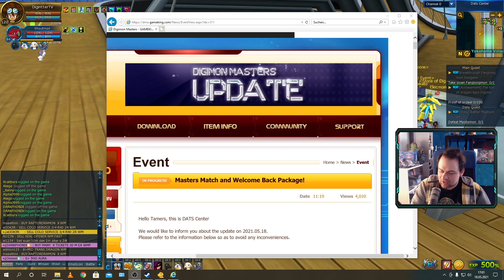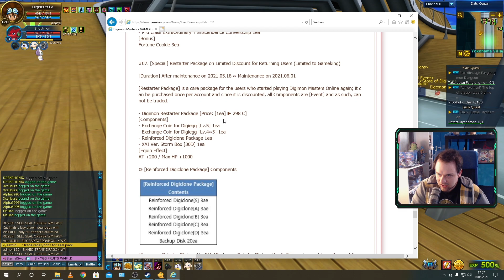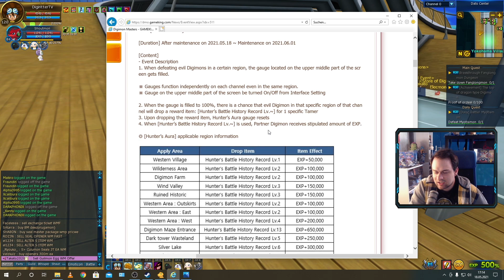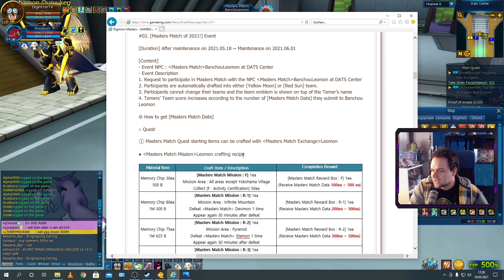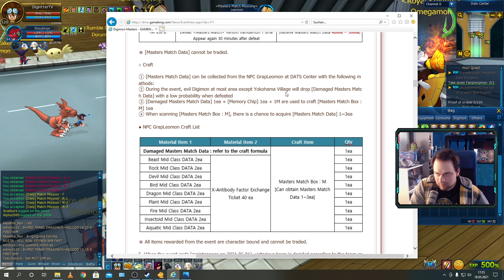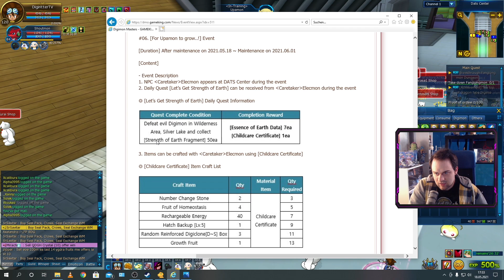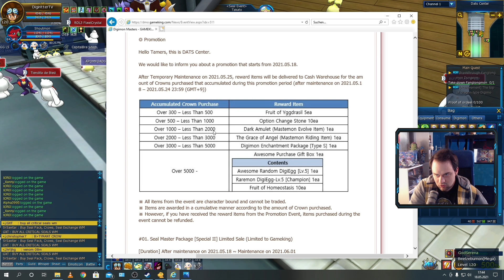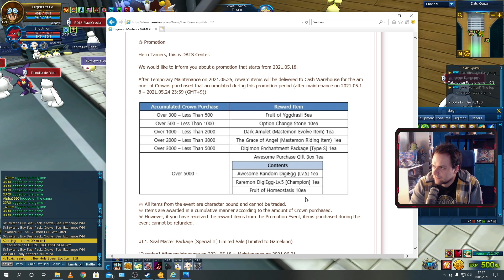Das "Masters Match and Welcome Back Package! Event" | DMO